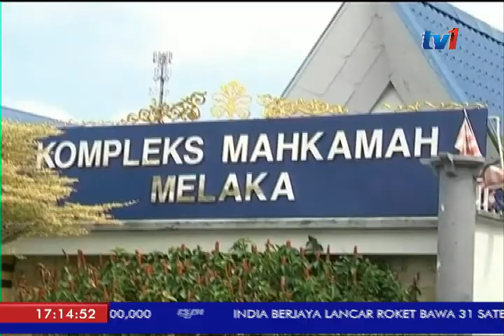UPAH PEKERJA BAWAH UMUR – KILANG BARANGAN ELEKTRIK DIDENDA RM2,000 [12 JAN 2018]